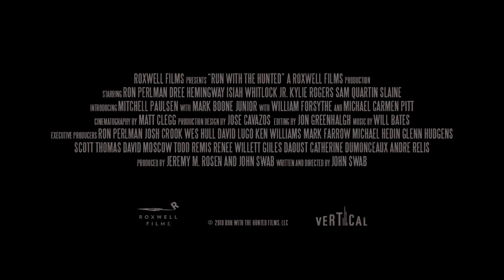Run With the Hunted Trailer #1 (2020) | Movieclips Indie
Check out the new trailer for Run with the Hunted starring Sam Quartin!

US Release Date: June 26, 2020
Starring: Michael Pitt, Ron Perlman, Mark Boone Junior
Directed By: John Swab
Synopsis: Oscar, a young boy, defends his best friend, Loux, and kills her abusive father in the process, forcing him to run away from his rural hometown. His innocence slips away as he is introduced to love, crime and corruption. 15 years later, he has all but forgotten his past and become the leader of a band of lost children. When Loux moves to the same city in search of a better life, she finds a job with a curmudgeonly private investigator. Stumbling upon Oscar's antiquated missing child report, Loux takes it upon herself to find the boy who saved her life.